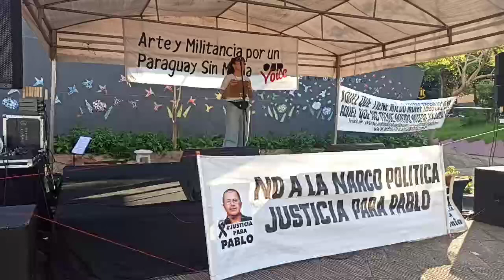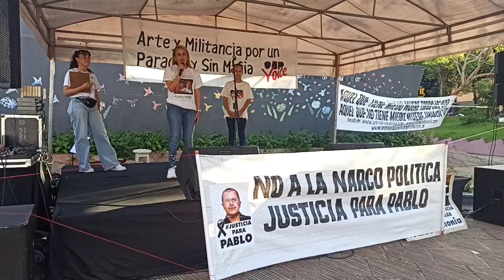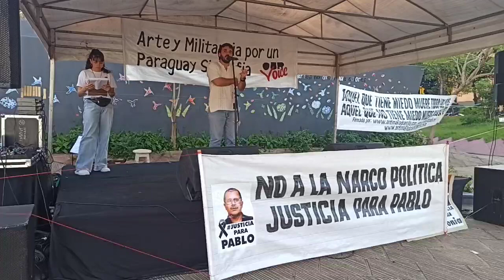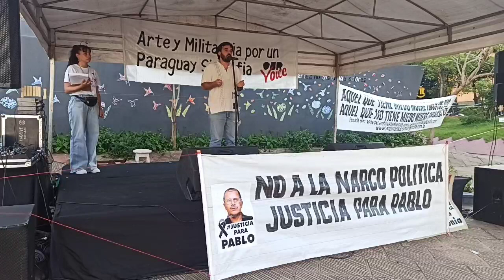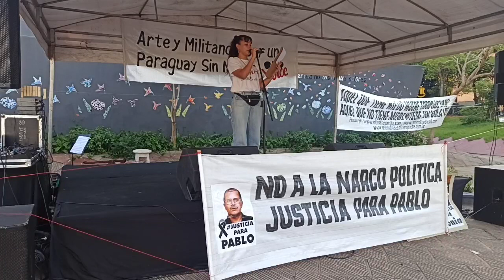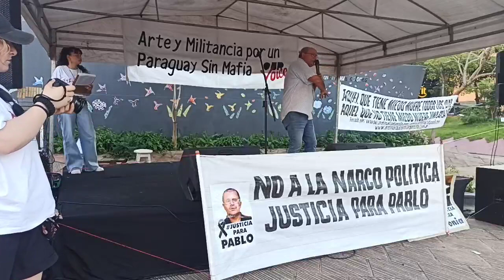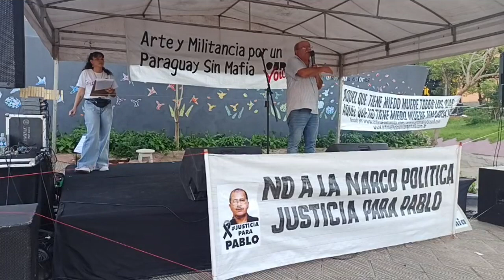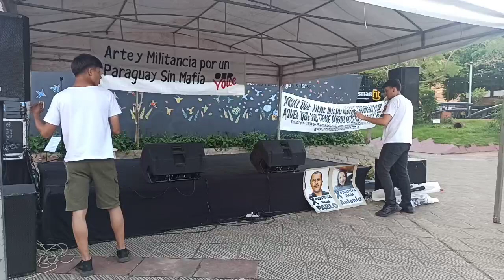"Arte y militancia por un Paraguay libre de mafia" | A 8 años del asesinato de Pablo Medina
A ocho años del asesinato del periodista Pablo Medina y de su asistente, Antonia Almada, Antimafia Dos Mil junto a Our Voice, hicieron un homenaje y un encuentro de arte y periodismo militante, el pasado domingo 16 de octubre en la Plaza de la Democracia, en el centro de Asunción, Paraguay.

El encuentro, que comenzó a las 17:30 horas, contó con la participación de familiares de periodistas asesinados en democracia como Dante Leguizamón y Dyrsen Medina, ambos hijos de las víctimas, hoy mártires de la libertad de expresión y de la denuncia en contra de la criminalidad que impera en el país y en la región.

El movimiento cultural internacionalista Our Voice, presentó su intervención "Vigilancia", donde expuso con actuación y música, la desesperación de quienes entienden la gravedad de estos hechos, y la impunidad e imposición de las clases poderosas, para intentar tapar con palabras, lo que está allí, a la vista.

Recordamos a Humberto Coronel, y al fiscal Marcelo Pecci, ambos asesinados este año, y que fueron víctimas de la narcocriminalidad. Y nos preguntamos, ¿el Estado está implicado?